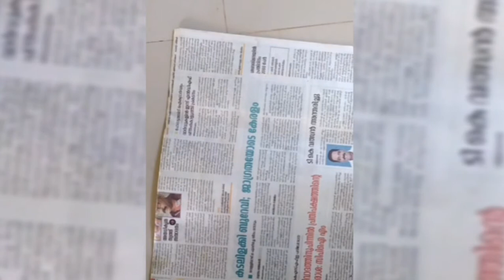salt bottle art /without glue